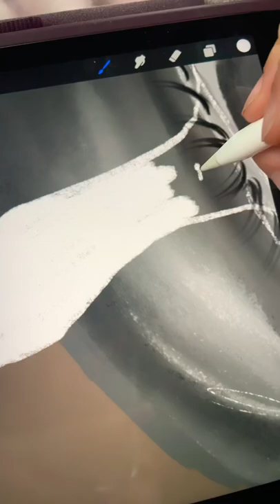Drawing The Tear Of An Eye